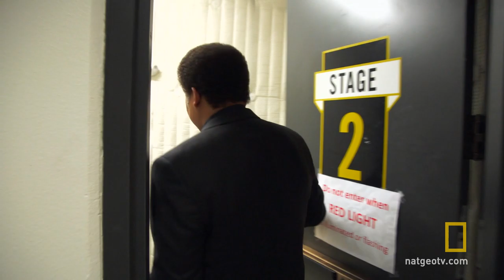Behind the Scenes: Passing the Torch From Carl to Neil | Cosmos: A Spacetime Odyssey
Neil deGrasse Tyson reflects on his role as "heir apparent" to Carl Sagan's Cosmos legacy.

About Cosmos: A Spacetime Odyssey:
Hosted by renowned astrophysicist Neil deGrasse Tyson, COSMOS will explore how we discovered the laws of nature and found our coordinates in space and time. It will bring to life never-before-told stories of the heroic quest for knowledge and transport viewers to new worlds and across the universe for a vision of the cosmos on the grandest scale. COSMOS will invent new modes of scientific storytelling to reveal the grandeur of the universe and re-invent celebrated elements of the legendary original series, including the Cosmic Calendar and the Ship of the Imagination. The most profound scientific concepts will be presented with stunning clarity, uniting skepticism and wonder, and weaving rigorous science with the emotional and spiritual into a transcendent experience.